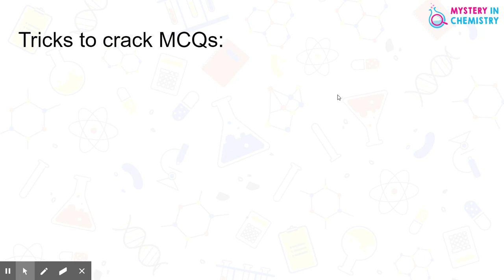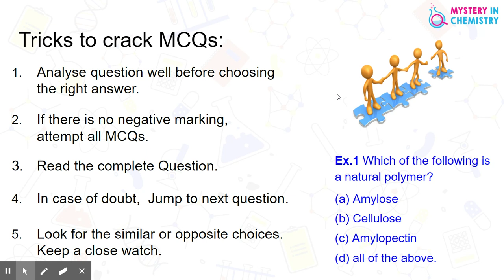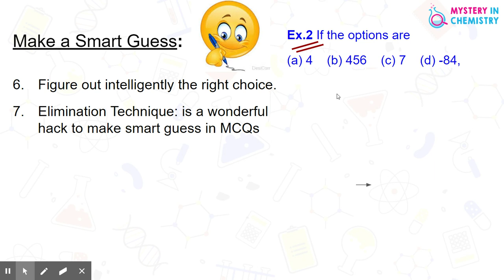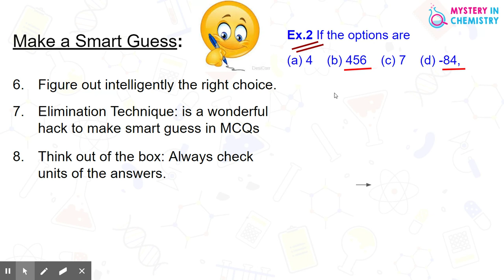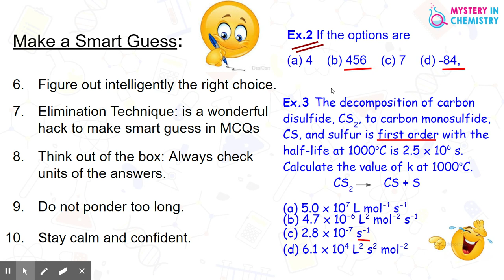Tips & Tricks Tip # 12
MCQ, tips, tricks, Chemistry, Exam
Title : How to solve multiple choice questions

Hello Students !

Welcome to Mystery In Chemistry’s Tips & Tricks series. Understanding chemistry and scoring high in exams are two different things and hence require different set of skills. Let us learn the 12th tip to help you score 100/100 in chemistry.

So, here is the 12th tip. How to solve Multiple Choice Questions? Multiple choice questions or MCQs are most scoring questions. However, getting the correct answer is quite difficult thing.

Let us discuss some tricks to crack MCQs. But remember, these tricks are only needed, when you have no clue about the correct answer. First point. Analyze question carefully, before choosing the right answer. Next If there is no negative marking, attempt all MCQs. Read the complete question. Like Ex 1…..d. all of the above So here just after reading '"a" you may decide, it is the correct choice. But on further reading you may discover "b" and "c" are also right, so "d" all of the above is the correct answer. In case of doubt, jump to next question. While solving other questions you may get some clue for this question. Look for the similar or opposite choices. Keep a close watch. Answer may be from that only.

Now. Make a smart guess: yes!
Figure out intelligently the right choice. Keep the odd one out. Elimination Technique is a wonderful hack to make smart guess in MCQs Each MCQ in an exam has 3 or 4 possible options. Reduce the number of options by elimination. Eliminate the options, which are entirely not possible. As in Ex.2 If the options are: a. 4 b. 456 c.7 d . -84, Here you are sure that extreme numbers 456 and -84 are not possible. So eliminate "b" and "d" and then make a smart guess.  The answers are generally between numbers that are close, like 4, 7.
Sometimes Think out of the box: Always check units of the answers. Big calculations are never expected in 1 mark questions. As in Ex.3 The decomposition of carbon disulphide, CS2, to carbon monosulfide, CS, and sulfur is first order with the half-life at 1000oC is 2.5 x 106 s.
Calculate the value of k at 1000 deg C. CS2 = CS + S a.5.0 x 107 L mol-1 s-1 b. 4.7 x 10-6 L2 mol-2 s-1 c.2.8 x 10-7 s-1 d. 6.1 x 104 L2 s2 mol-2
Here, do not go for big numerical values and big calculations. Just read the question carefully. It is first order reaction and so the unit of k should be s-1. c. Is the correct choice
Do not ponder too long: Guessing the answer in MCQ is no less than getting hypnotized. The more time you spend on a question, more you will be confused. And the last one: Stay calm and Confident. A calm mind can pick right answer easily.